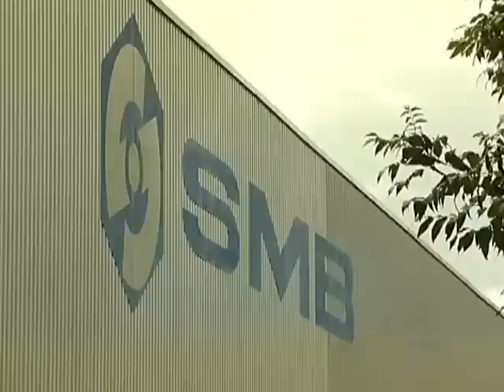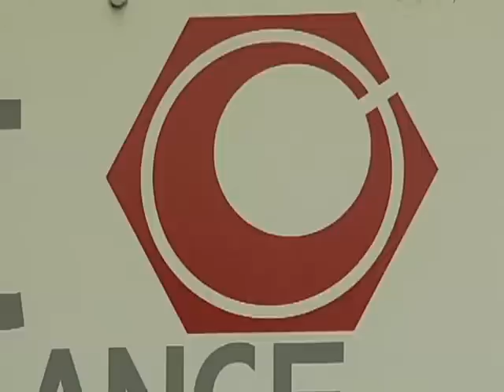Les salariés de la SMB à bout de souffle!(Saint-Thibault)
Inquiétude montante chez les salariés de la société SMB dans l'Aube, ces derniers craignent une fermeture du site. (Droits réservés.